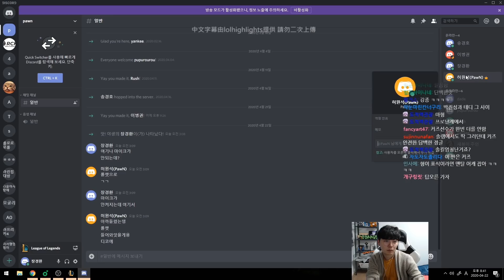【MaRin解說】T1 vs DRX Game4! 慘不忍睹(?)的遊戲,, ft. kkOma的近況?! (中文字幕)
MaRin 實況翻譯 (22 Apr 2020)